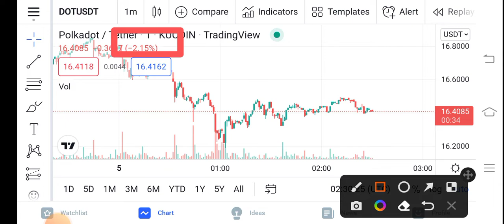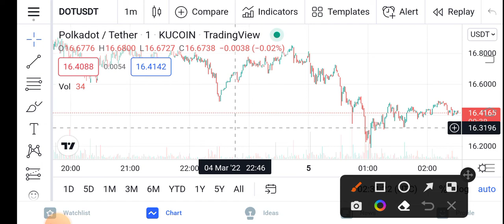Polkadot Huge Loss || Dot Price Prediction Updates! Polkadot Today Update